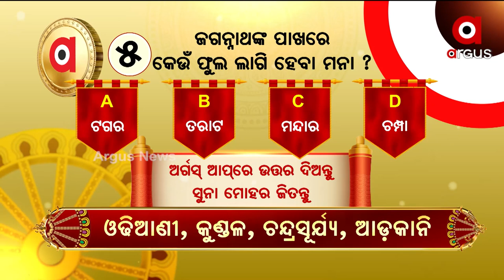ପଞ୍ଚମ ପ୍ରଶ୍ନର ଉତ୍ତର ଦେଇ ବିଜେତା ହୋଇଛନ୍ତି ପରେଶ କୁମାର ଦାଶ, କୋରାପୁଟ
୫- ଜଗନ୍ନାଥଙ୍କ ପାଖରେ କେଉଁଫୁଲ ଲାଗି ହେବା ମନା ?